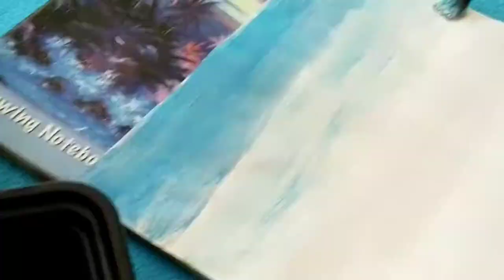Canvas painting | simple painting | Sanha's art & craft